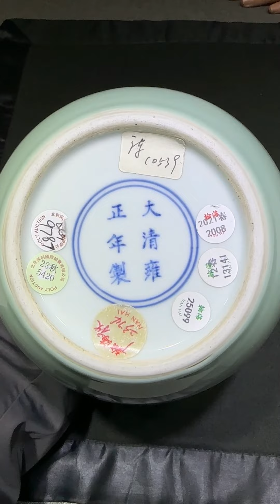[收藏必读] 第26集 - 海外收藏如何利用好身边的拍卖行，答藏友关于回流古董的问题!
拍卖行是买家卖家的媒介，更大的使用其资源，可以极大的扩充收藏的渠道！